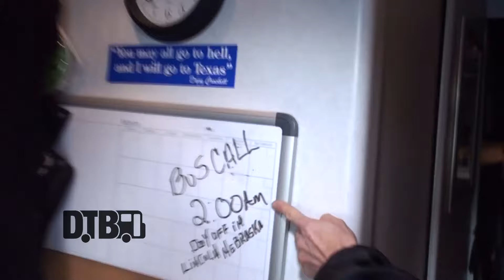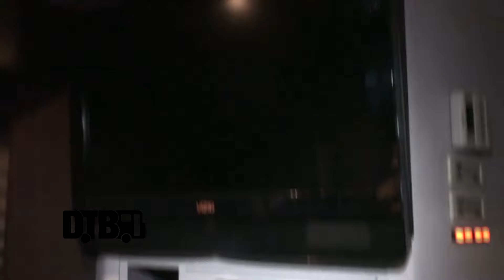Obituary - BUS INVADERS Ep. 972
On this episode of DTB’s “Bus Invaders”, we take you inside the touring vehicle of the death metal band, Obituary, while on tour with Cannibal Corpse, Cryptopsy and Abysmal Dawn. Obituary is best known for their songs “Cause of Death” and “Slowly We Rot”.